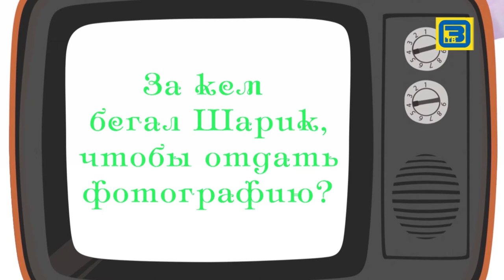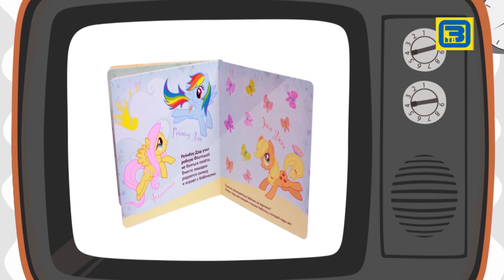Почему трава зеленая??? Выпуск №6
Программа «Почему трава зелёная???» создана по инициативе команды телевидения Орехово-Зуево. Всего за несколько месяцев телепроект посмотрели более 5 000 зрителей, многие из них стали чаще интересоваться телеканалом.

Телевидение Орехово-Зуево